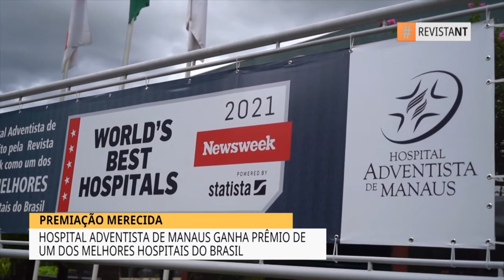Melhores Hospitais do Brasil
O Hospital Adventista de Manaus foi eleito pela revista Newsweek como um dos 50 melhores hospitais do Brasil.